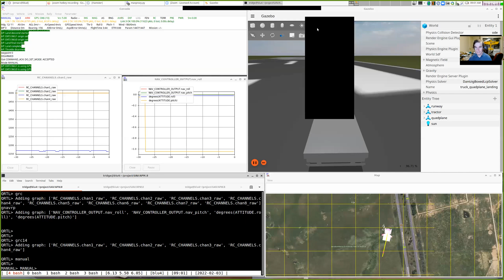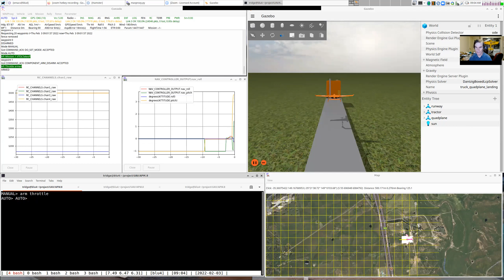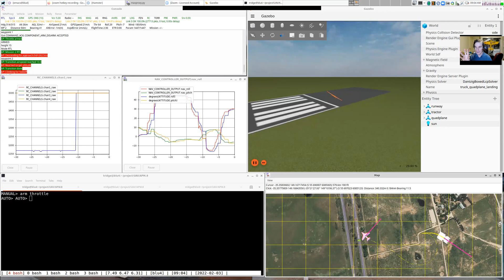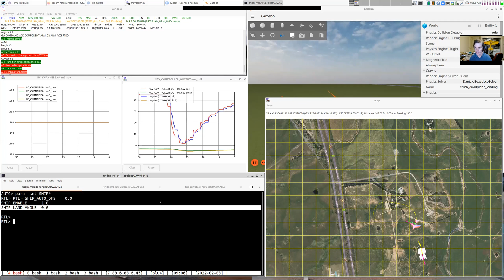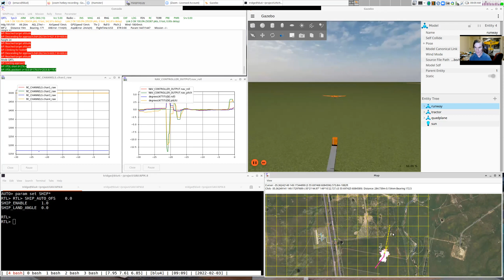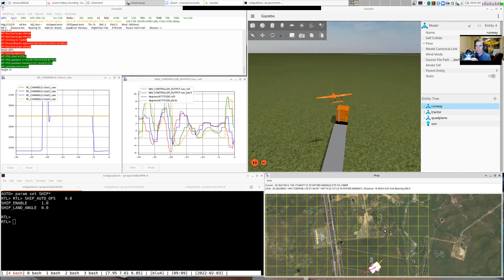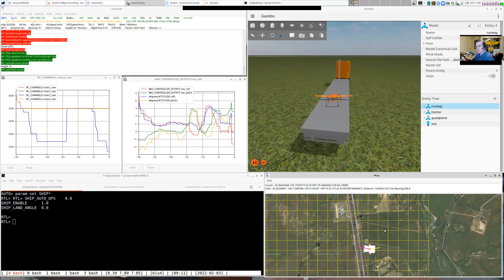ArduPilot Ship Landing Demonstration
This is a demonstration of the ship landing feature from ArduPilot plane 4.2
Many thanks to Rhys Mainwaring for the great work on the ignition simulator support